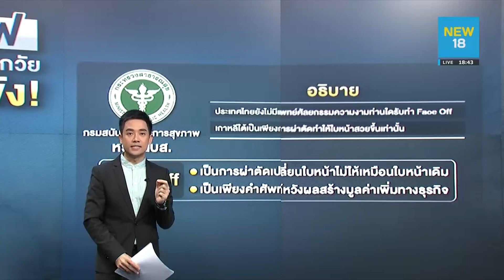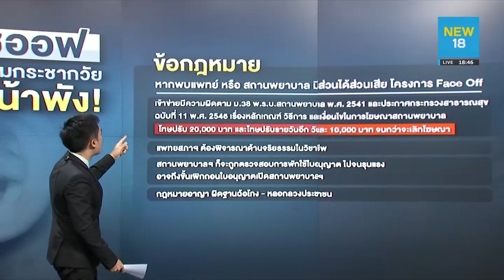ขมวดปมข่าว! สั่ง ดร.เซปิง ชดใช้เงินฯ"เฟซออฟ" ทำหน้าพัง | NEW18